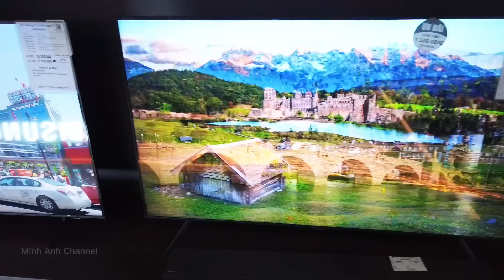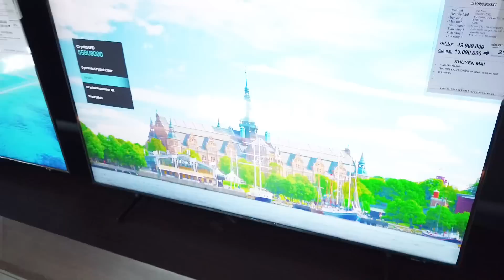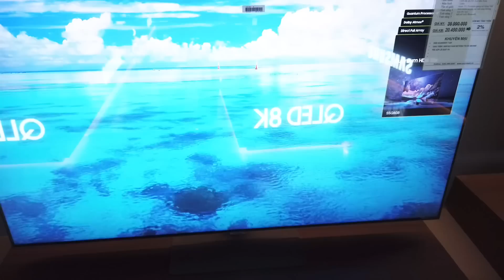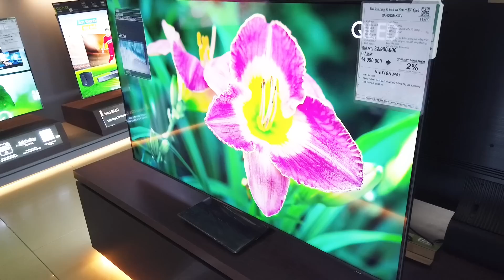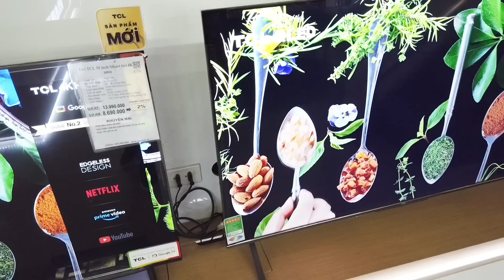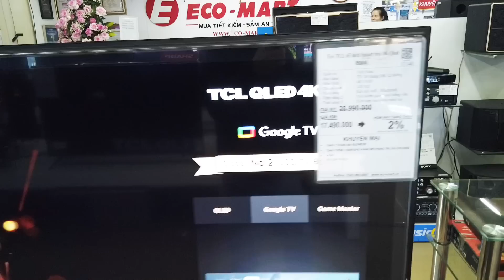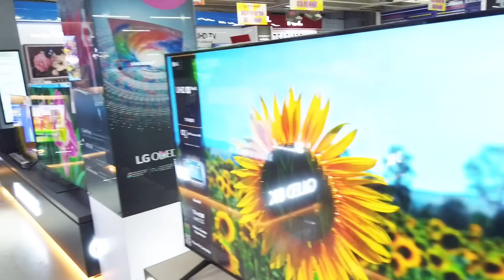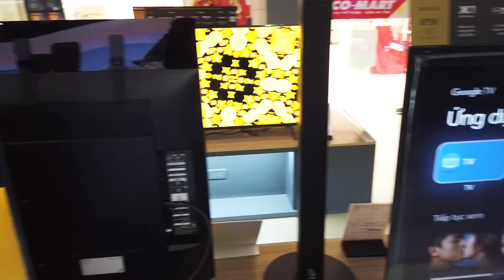Không Bỏ Qua TOP Tivi GIÁ RẺ ĐẦU NĂM từ màn 55 đến 75 inch Lì xì thêm tới 500K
Cập nhật Tivi đầu năm Quý Mão với giá vô cùng tốt từ 55 tới 75 inch